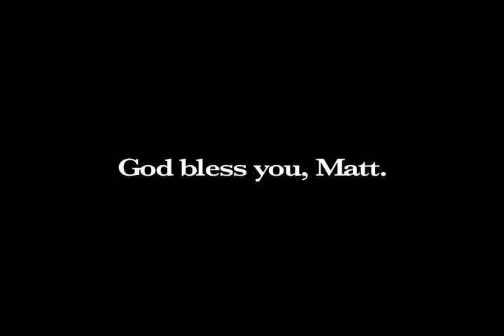Remembering Matthew Thibedeau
Matthew Aaron Thibedeau, age 35, passed away on May 20, 2009 at MeritCare Hospital, Fargo, ND after a long battle with Cystic Fibrosis.

Matthew grew up in Fargo and graduated from Fargo North in 1992. He was an accomplished singer, dancer, and actor and was following his career in New York and Los Angeles until his declining health required his return to Fargo in 2005 to be close to family support. Matthew, at age 10, may be remembered by some as the first male member of the FM Acro Team. He began acting and singing at age 13 at the Trollwood Performing Arts School and is especially remembered for his roles as Captain Hook in Peter Pan, Curly in Oklahoma, and as one of the leads in the Trollwood show Imagine which was performed in Beijing, Moscow, and Washington, DC and received the United Nations Peace Messenger award. Following high school, he attended the Boston Conservatory of Music and moved to New York City in 1995. During his professional career Matthew appeared in over 30 different musicals. He first appeared with Diahann Carroll in the Toronto production of Sunset Boulevard and later danced and sang with Chita Rivera in the national tour of Casper. Some other favorite performances were Danny Zuko in a South American tour of Grease; and in regional theatre, Jesus in Godspell, Captain Walker in Tommy, Wanenis in Makin Whoopie, and Jesus in Jesus Christ Superstar. In New York, Matthew created the role of Ignacio in the Hal Prince workshop of Camilla; and he was The Hero in Disneys promotional show for the movie Hercules at the New Amsterdam Theatre on Broadways Historic 42nd Street. Performing in the world premiers of the Disney films 101 Dalmatians and Mulan gave him the opportunity to appear at Radio City Music Hall and The Hollywood Bowl. Following his return to Fargo he played the role of Zack in an NSDU production of Chorus Line; and for the past three summers Matthew was able to pass along his craft to a new generation of Fargo students by teaching at the Trollwood Performing Arts School.

Matthew was preceded in death by his grandparents Gerald and Anna Conoboy of Fargo and C.J. and Norma Thibedeau of Duluth. Matthew is survived by his constant companion, Doobie, and immediate family including his mother, Mary (Galen) Schroeder; his father, Robert (Sue) Thibedeau; and his brother, Paul, all of Fargo.

This video is now online for anyone who wasn't able to make it to Fargo for the funeral.  Please celebrate Matthew with us by sharing his endless love and inspiration with those around you, so that he may continue to live on.  God bless you, Matthew.  Rest in peace.

Memorials in lieu of flowers can be sent to:
MATTHEW THIBEDEAU SCHOLARSHIP FUND
Trollwood Performing Arts School
801  50th Avenue SW

Footage provided by Mary Schroeder and Trollwood Performing Arts School
Edited by Dan Glaser